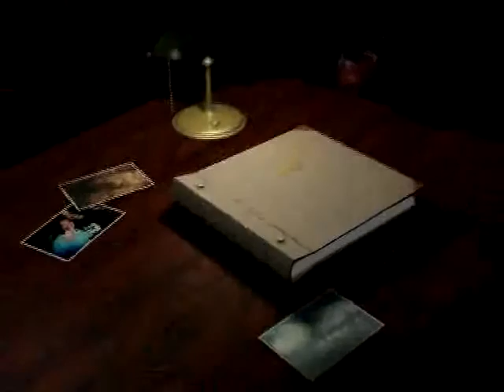GERANGE TRESNA - GANIS MASELLA SARIPA NADA ( 21-7-2015 )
ORGAN TARLING " SARIPA NADA " SUKASENENG-COMPRENG-SUBANG -- LIVE SHOW IN LEGONKULON TGL: 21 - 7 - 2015 -- DIPERHAJATANYA Bpk. RASDITA / Ibu TATI PUJAWATI --- PERNIKAHAN ; DIAN ROHMAYANTI Dengan ROHMAN /// LOKASI : KP' KEPUH RT. 02 / 02 --Ds. LEGONKULON -- KEC. LEGONKULON - SUBANG